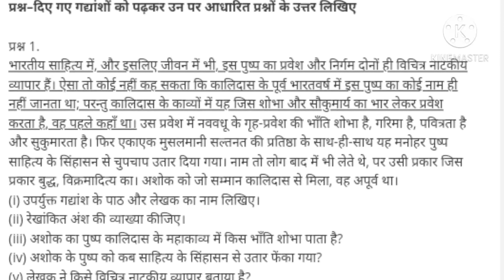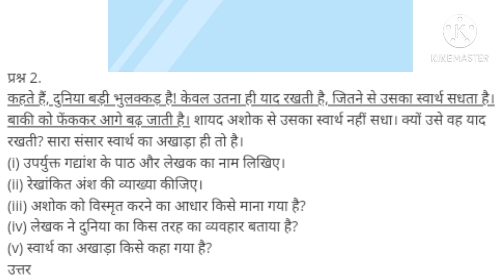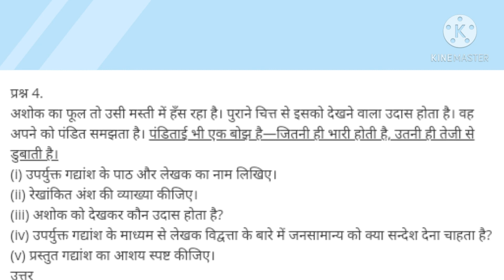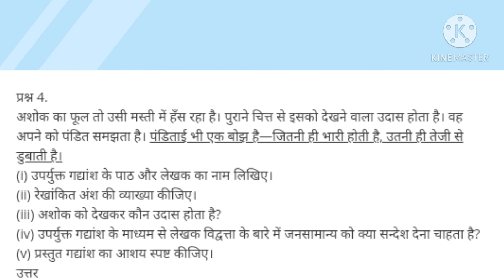Up Bord Exam 2021 Class 12th Hindi अशोक के फूल |आचार्य हजारीप्रसाद द्विवेदी|गधांशो पर आधारित प्रश्नो